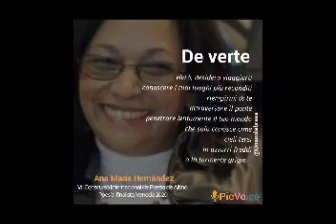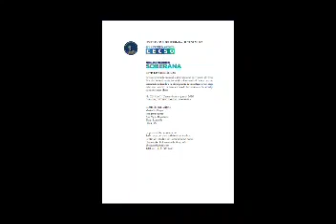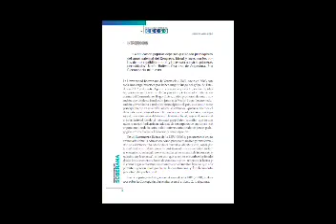FILVEN 2020 Tecnología y Comunicación Soberana, número 2, revista científica - UBV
El Centro de Estudios de la Comunicación Social (CECSO) de la UBV pretende estimular espacios de reflexión, discusión teórica – metodológica y práctica social desde la ética de lo colectivo, a los fines de generar propuestas y soluciones en el desarrollo estratégico de la Comunicación Social comunitaria, regional, nacional e internacional, aportando la transformación de la realidad hacia una sociedad justa, igualitaria, soberana, solidaria, con la mayor suma de felicidad posible y contribuir a la construcción de un nuevo marco de comprensión y transformación de los procesos comunicacionales, sociopolíticos y socioculturales.

Universidad Bolivariana de Venezuela